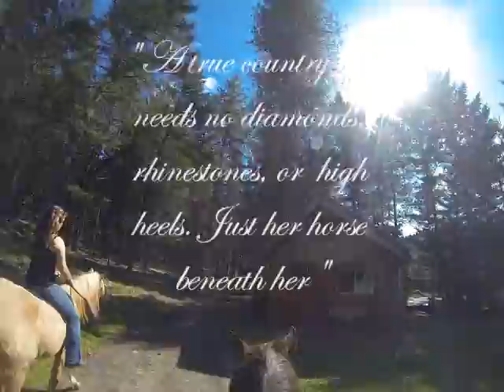Riding around Double Tree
This is just a video of Sandi and I out riding. I had some editing issues so for some reason it shows me fall twice (it was only once damnt lol) I gotta figure out how to edit these things HAHA!